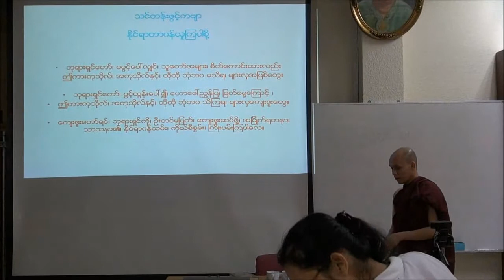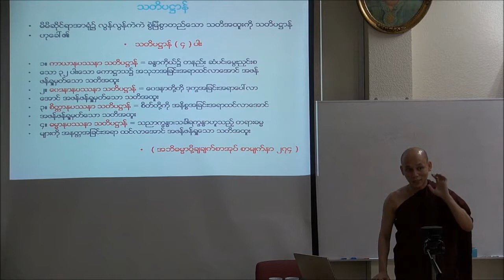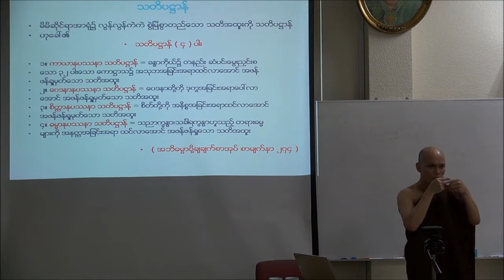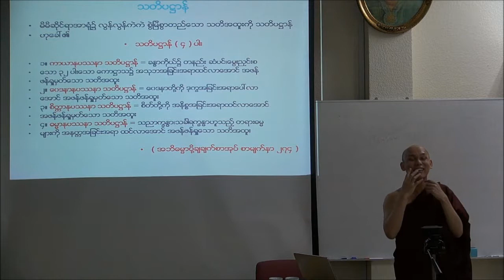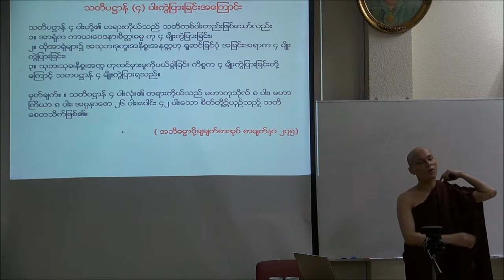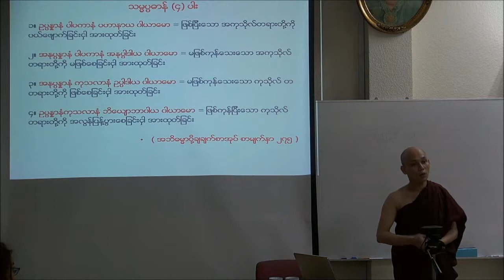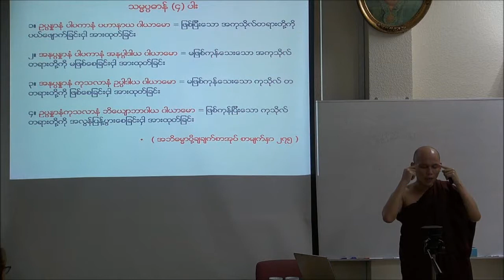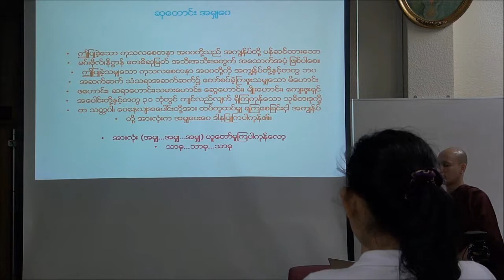Abidhamma Samuccaya 05102014